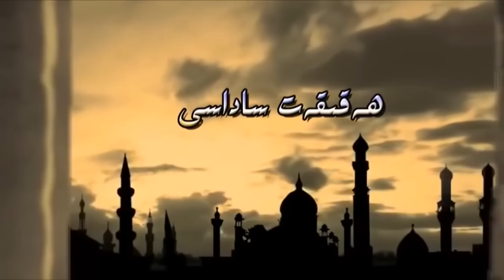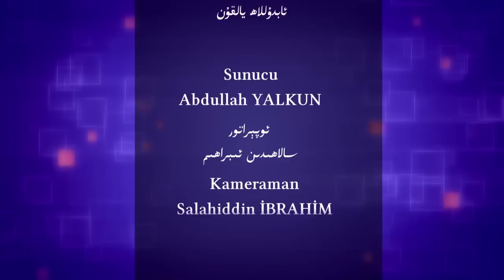ھەقىقەت ساداسى 8. سان / دىندىكى ئەركىنلىك زادى نەگىچە؟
ئەسسالامۇ ئەلەيكۇم قەدىرلىك كۆرۈرمەنلەر! ھەقىقەت ساداسى پروگراممىمىزنىڭ بۇ سانىدا شەرقىي تۈركىستان ئۆلىمالار بىرلىكى باياناتچىسى ئۇستاز ئابدۇسالام ئالىم بىلەن شەرقىي تۈركسىتان ئۆلىمالار بىرلىكىنىڭ نىشانى ،
 قىلىنىۋاتقان خىزمەتلەر،
مىللىتىمىز بېشىغا كەلگەن ئېغىر مۇسىبەتلەرنىڭ سەۋەبچىسى ئالىملارمۇ؟
ئاياللارنىڭ كېيىم-كېچەك مەسىلىلىرى،
دىندىكى ئەركىنلىكنىڭ ئۇقۇمى نېمە؟
دىندىكى ئوتتۇرھاللىق دېگەن نېمە؟
خەلقىمىزنىڭ ئۆز ئائىلىسىگە كەلگەن مۇسىبەتلەرنى ئاشكارىلىماسلىقىنىڭ ھۆكۈمى،
ئاچلىق ئېلان قىلىش مەسىلىسى قاتارلىق ماۋزۇلاردا سۆھبەت ئېلىپ باردۇق.
دىققىتىڭلاردا ئىكرانىمىزدا بولسۇن.